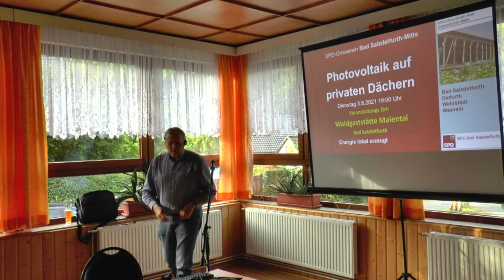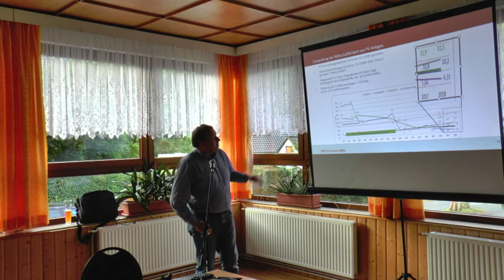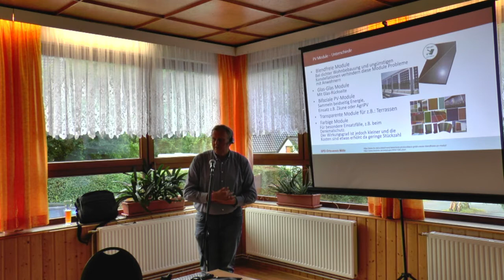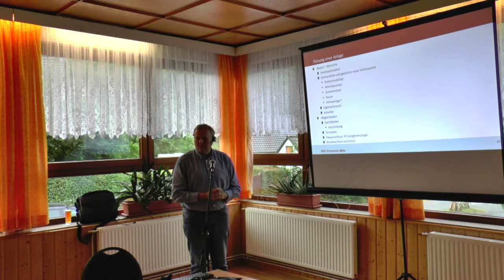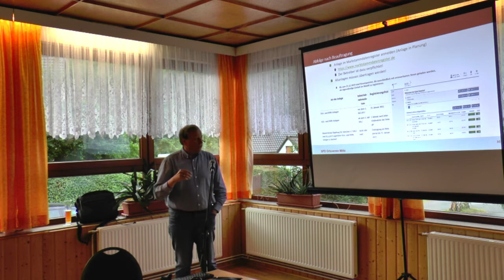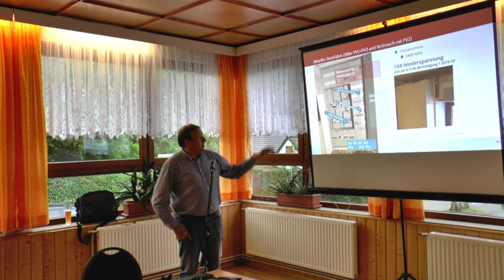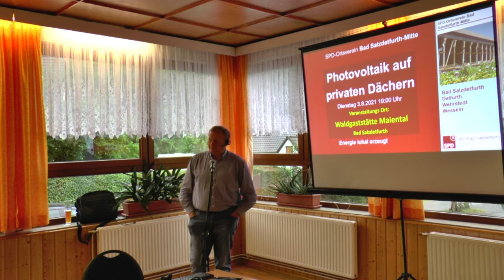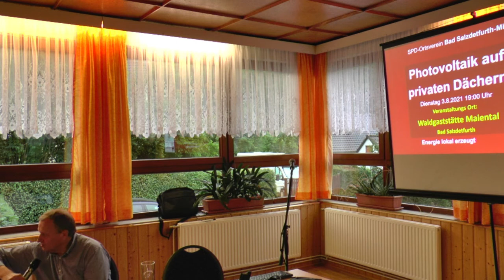SPD - Egbert Homeister & Bernd Westphal - Energiewende - Bad Salzdetfurth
Um das Thema der Energiewende auch über die Parteigrenzen hinweg zu diskutieren, lädt der SPD-Ortsverein Bad Salzdetfurth-Mitte am Dienstag, den 03. August 2021 um 19 Uhr alle interessierten Bürgerinnen und Bürger zu der Veranstaltung ,,Photovoltaikanlagen in Bürgerhand für eine nachhaltige Energiewende" in die Waldgaststätte Zum Maiental, Maiental 20, 31162 Bad Salzdetfurth ein. Dazu wird der in Wesseln lebende SPD-Kreistagskandidat Egbert Homeister, Aufsichtsratsvorsitzender der Photovoltaikgenossenschaft Bad Salzdetfurth eG und Geschäftsführer der Niedersächsischen Lernfabrik für Ressourceneffizienz e.V., darlegen, wie Photovoltaikanlagen mit den Bürgerinnen und Bürgern vor Ort für eine nachhaltige Energiewende beitragen und solche Anlagen in Bürgerhand wirtschaftlich betrieben werden können. Neben Egbert Homeister wird auch Bernd Westphal in seiner Funktion als wirtschafts- und energiepolitischer Sprecher der SPD-Bundestagsfraktion referieren. Dem Vortrag schließt sich eine Diskussionsrunde an.